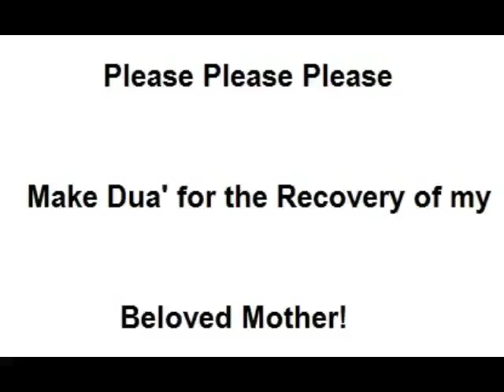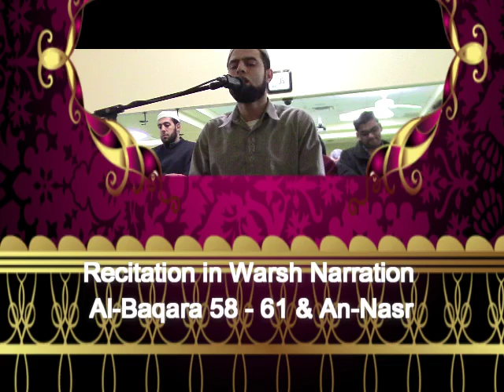Recitation in Warsh Narration-ورش - Albaqara 58-61 & An-Nasr - Abdallh Khadra - Raleigh Masjid